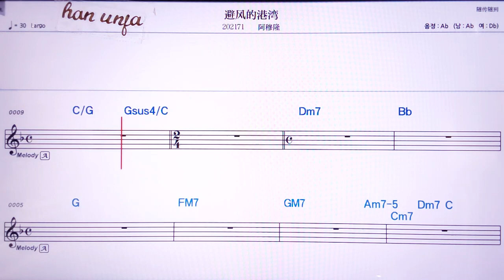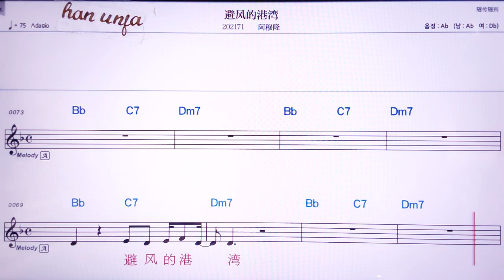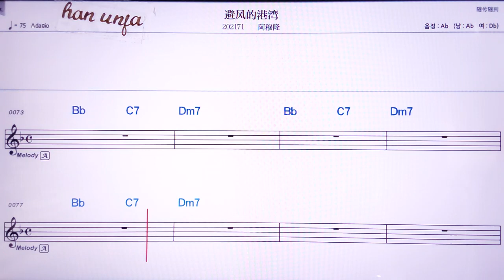💖 삐펑더깡완/아무룽 👍MR,노래방, 악보, 코드,Karaoke With Sheet Music